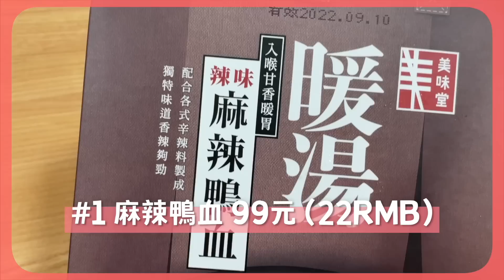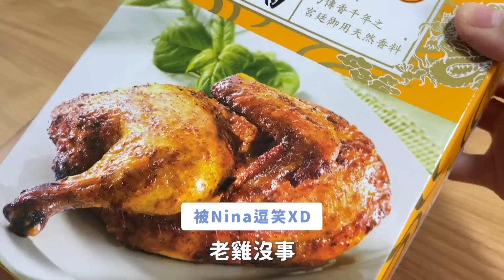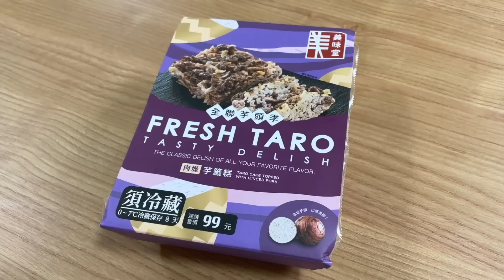陸妻好奇台灣網友激推的超市美食真的好吃嗎⁉️在家無煙烤肉可以，還沒買的趕快去！【我們倆Ricky&Nina】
陸妻好奇台灣網友激推的超市美食真的好吃嗎⁉️在家無煙烤肉可以，還沒買的的趕快去！【我們倆Ricky&Nina】

🚫未經允許禁止轉載，侵權必究！🚫